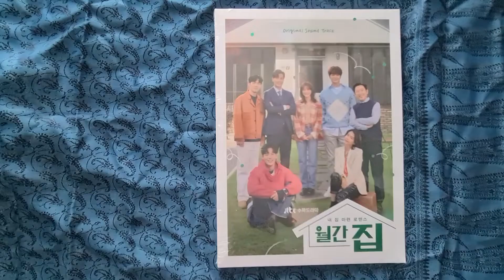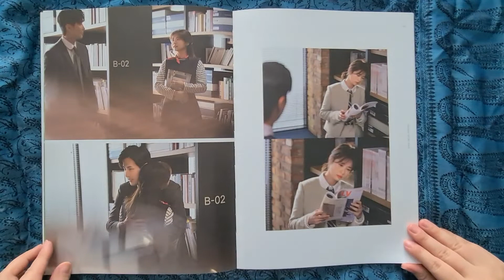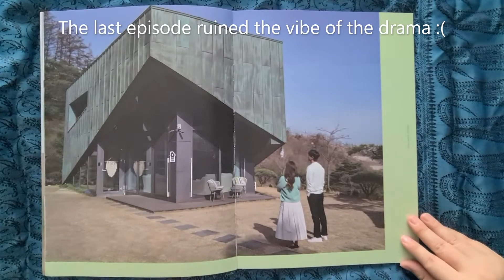Monthly Magazine House OST Unboxing Video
Unboxing video of Monthly Magazine House OST. This  Korean romantic comedy stars Kim Ji-Seok and Jung So-Min.